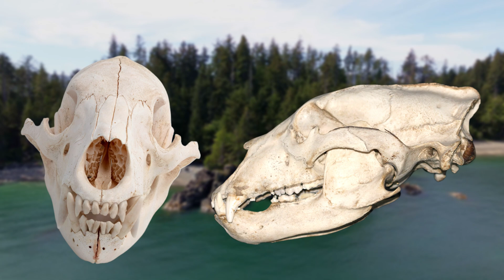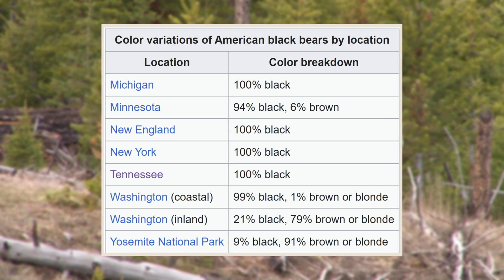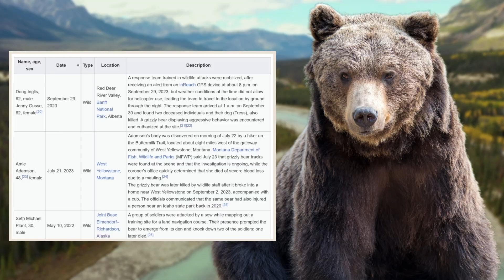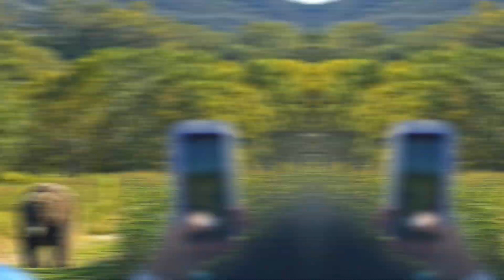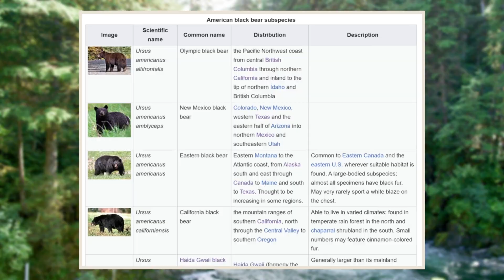5 Of The Most Distinctive Black Bear Subspecies In North America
The American black bear is north America's smallest and most widely distributed bear.
It has an estimated population of around 850,000 individuals and this trumps the brown bear population at around 200,000 individuals.
This may be more impressive that you first might think as brown bears are found across large areas of the northern hemisphere whereas black bears are only found in North America.
Black bears are not closely related to brown bears or polar bears as genetic studies have revealed that they split from common ancestor around 5 million years ago.
Because the black bear is much smaller than the other north American species it chooses to avoid them and if it's unlucky it can fall victim to them.
As the black bear has such a large population over such a large area, it has quite a few subspecies across it's range.
Each of these populations are adapted to a different way of life and they have evolved unique adaptations to help them to survive.
In today's video I will be focusing on the most distinctive black bear subspecies and to start off we will be heading to British Columbia.

Chapters
0:00 Introduction
1:08 Spirit Bear
3:51 Queen Charlotte Islands Black Bear
6:00 Glacier Bear
7:12 Cinnamon Bear
8:56 Florida Black Bear

Attributions

Brown bear range map:
IUCN Red List of Threatened Species

Cinnamon bear images:
ucumari photography

Florida black bear range map:
Nthnjustice

Spirit bear images:
A.Davey

Spirit bear range map:
Bear Conservation

Queen Charlotte Islands black bear images:
KimonBerlin

Black bear skull images:
Acroterion
J. N. Stuart

Haida people images:
Susan Clarke

Vancouver coastal sea wolf images:
A.Davey

Glacier bear images:
National Park Service
public domain

Glacier Bay National Park image:
Randy Roach

Florida black bear footage:
MyFWC Florida Fish and Wildlife